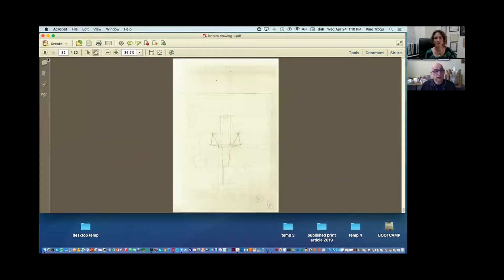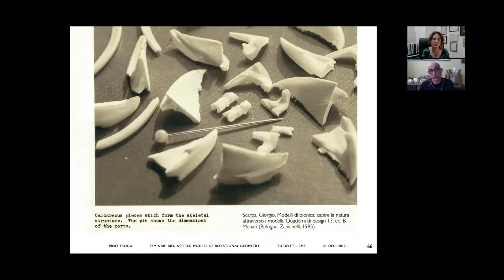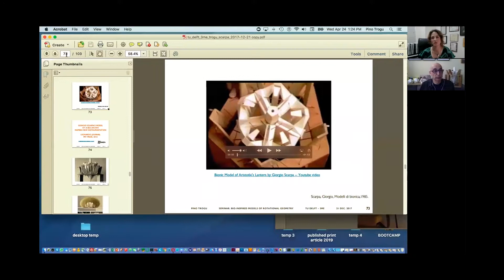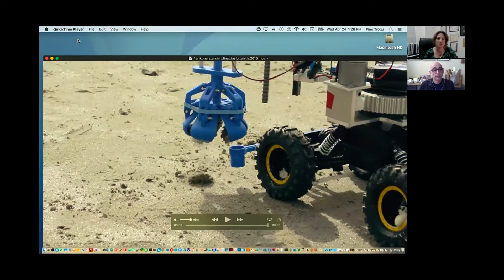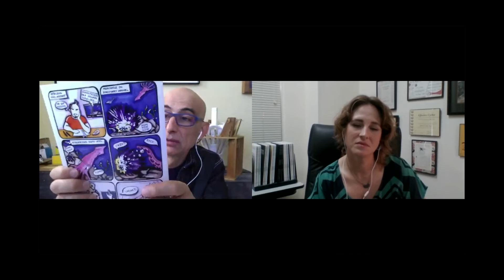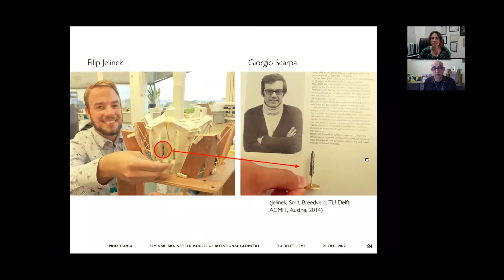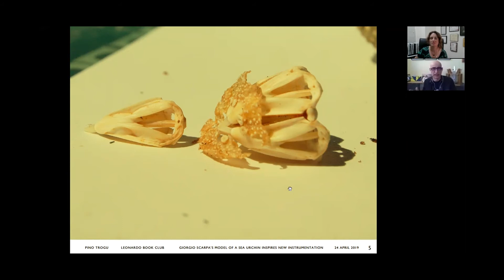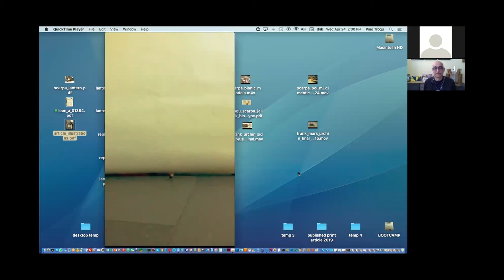Conversation with Leonardo author Pino Trogu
Leonardo Managing Editor Erica Hruby welcomes author Pino Trogu in a discussion of his article "Giorgio Scarpa's Model of a Sea Urchin Inspires New Instrumentation" the free download from the April 2019 Leonardo journal (Vol. 52, No. 2).